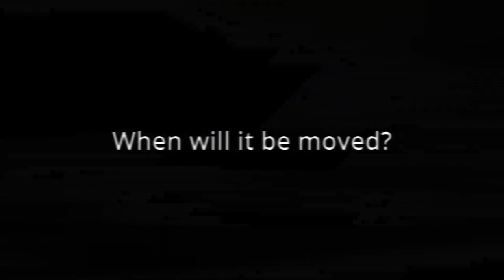The Keewatin Is Being Moved!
The Keewatin is the last passenger liner on the Great Lakes and the last Edwardian built passenger ship in the world. As of now the vessel is waiting to be towed to its new home. So where is it moving to? What will it mean? Why is it being moved? And when?

NOTE:
NONE OF THE PHOTOS IN THIS VIDEO ARE MINE

All of the music in the video was done by me so tell me what you think!